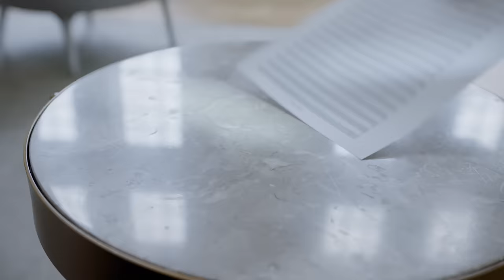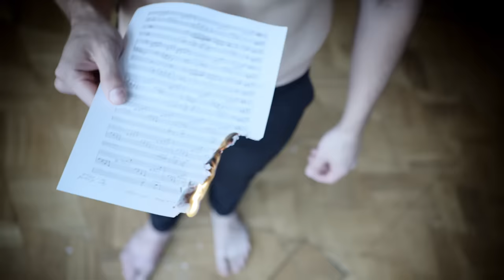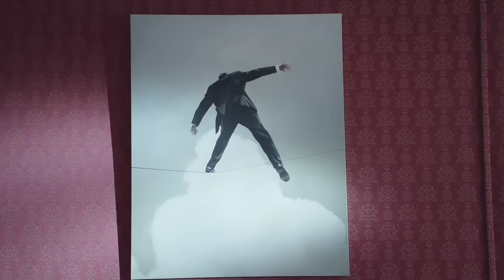Igor Evard - "Rainbow Bridge" - classic crossover - lyrics M. Plat - Official Music Video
The composition "Rainbow Bridge" (lyrics by the English-speaking poetess Margaret Plat) is included in the debut Evard’s EP of the same name. The mini-album consists of three classic crossovers "Rainbow Bridge", "Starlight" and "Time" performed by the soloist of the New Opera and the art project "Tenor of the XXI Century" Sergei Pisarev.

The video "Rainbow Bridge" is divided into four episodes, each of them symbolizes the periods of human life with its conflicts and contradictions. This film is also devoted to the aspect of inspiration: the main hero is accompanied by the dance of mysterious muses throughout his journey. Creativity, like love, is always shrouded in a veil of mistery.

The music video "Rainbow Bridge" is shot by the famous russian video maker Irina Mironova, who previously collaborated with Alla Pugacheva, Zemfira, Bi-2, Kristina Orbakaite and other russian stars. More than ten actors filmed in the video, and one of them is the composer Igor Evard himself.

 Igor Evard- the author's music channel
★ classical crossovers
★ romances
★ academic music

Igor Evard is a member of the Union of Composers of Russia, laureate of music competitions, editor-in-chief of the All-Russian music and information newspaper "We play from the beginning. Da capo al fine", creator of the unified information system "Music and Culture", holder of the Order of M. Balakirev "For selfless service to the art education of Russia", president of the international contemporary music competition "Composer of the XXI century".